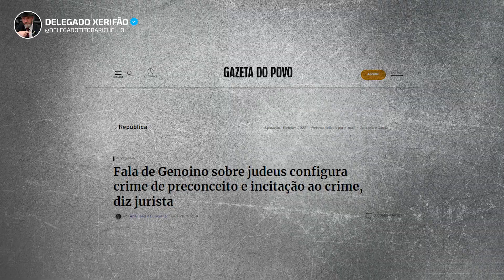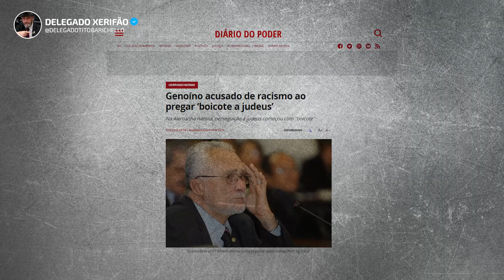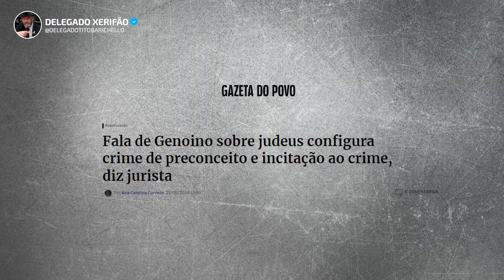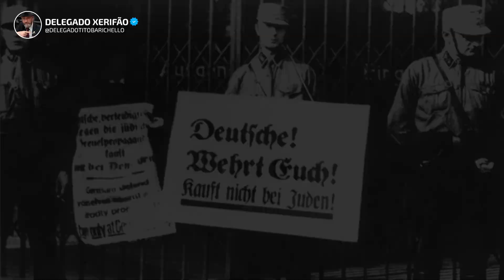DELEGADO XERIFÃO FAZ REPRESENTAÇÃO CONTRA PETISTA JOSÉ GENOINO POR RACISMO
Não vamos admitir o racismo no Brasil.
Não vamos permitir a perseguição do Povo Judaico! Como Deputado Estadual apresentei uma notícia crim3 ao Ministerio Público do Estado de São Paulo em desfavor do ex-deputado José Genoino, por falas racist@s e antissemitas numa transmissão ao vivo ocorrida na data de 20/01/2024.

Na representação pedi a instauração de procedimento investigatório crimin@l, visto que o petista teria incentivado o boicot3 a empresas de judeus, incorrendo então na viol@ção do disposto no artigo 20 da Lei 7.716/89 que dita: Art. 20. Praticar, induzir ou incitar a discriminação ou preconceito de raça, cor, etnia, religião ou procedência nacional. (Redação dada pela Lei nº 9.459, de 15/05/97).